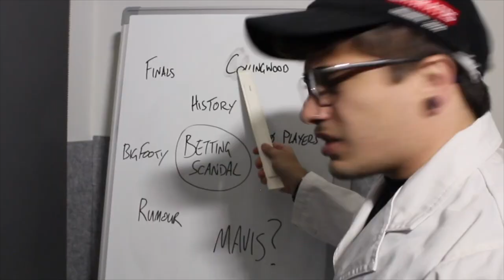Lock It In, Eddie - Thank You and Good Luck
so earlier in the week, eddie announced that he'll be leaving his post as club president at the end of the 2021 season
let's break down the good times (and the bad times)